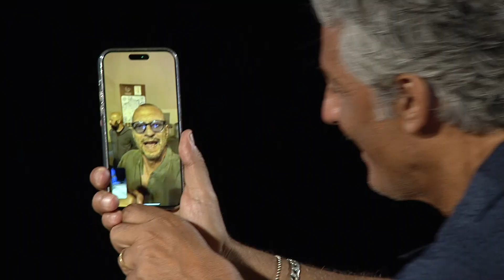CCPM & Friends Mario Incudine - Mio Fratello - Teatro Antico di Taormina